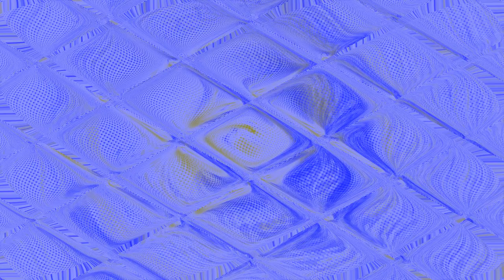Видео с монтажом #6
Всех с Рождеством Христовым!